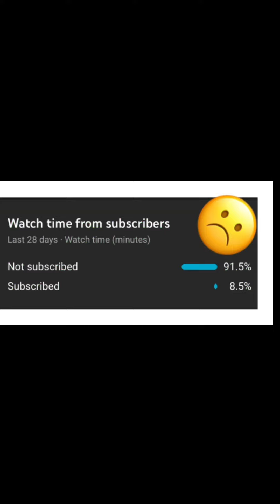Do not judge A man by it's Face☹️ humanity People's This video melts your heart ☹️